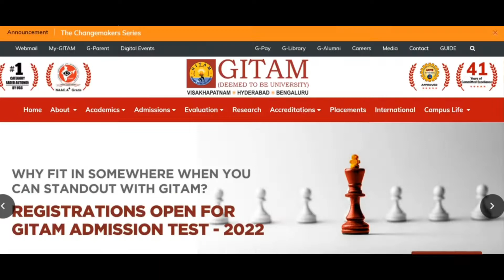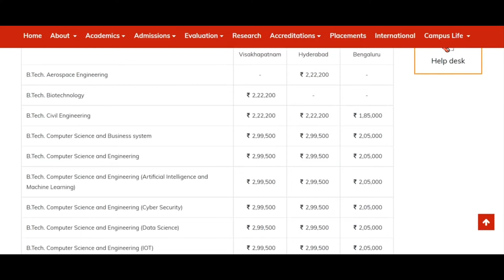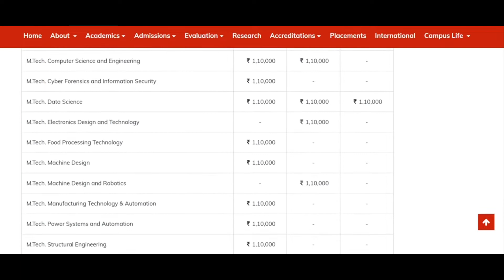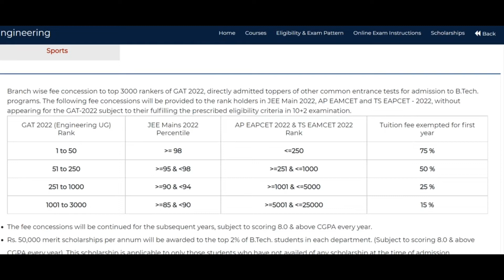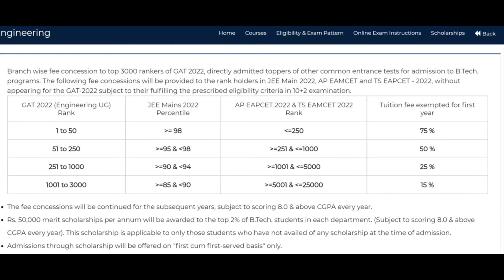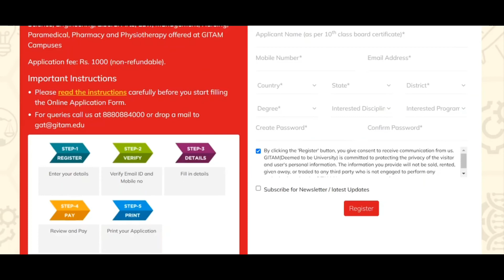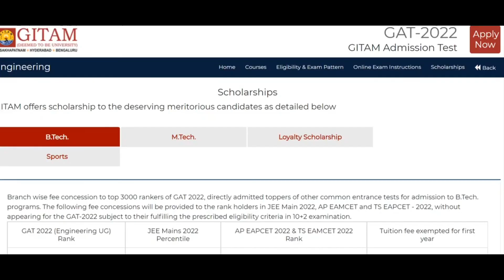GITAM UNIVERSITY 2022 ADMISSIONS || GAT 2022 EXAM || FEE STRUCTURE AND SCHOLARSHIP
GAT 2022 ADMISSIONS & EXAM FEE STRUCTURE & SCHOLARSHIP